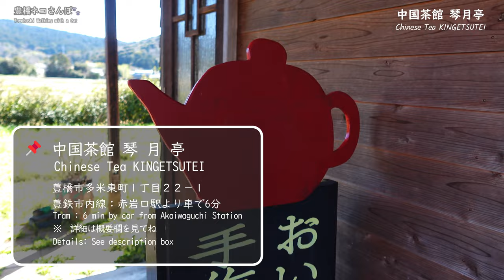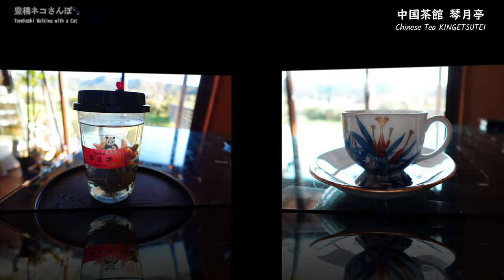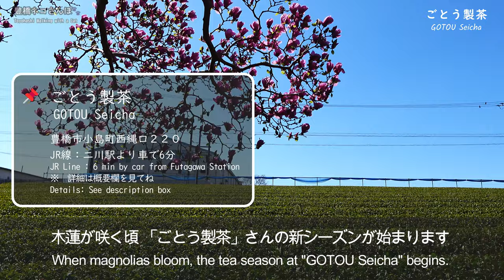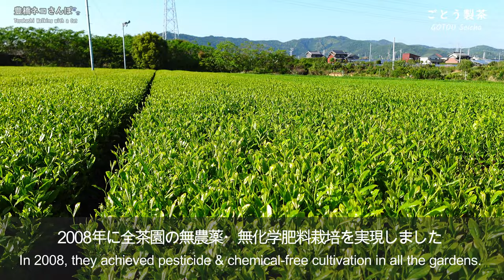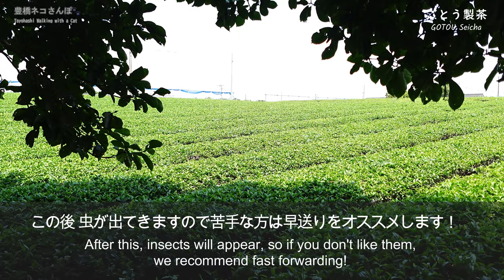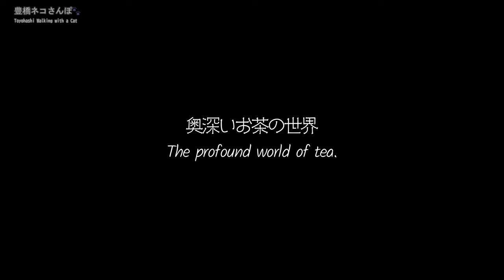【AICHI JAPAN】World of TEA from Toyohashi ～Chinese Tea KINGETSUTEI / GOTOU Seicha～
Introducing recommended spots in Toyohashi, Aichi, Japan. The theme of this video is "Transmitting the world of tea from Toyohashi", and the content explores the deep charm of tea. First, we visited "Chinese Tea KINGETSUTEI", a cafe where we can enjoy various teas and had tea time here. Afterwards, we visited "GOTOU Seicha", a tea farm in Toyohashi.

"Chinese Tea KINGETSUTEI" is a cafe where you can enjoy authentic Chinese tea. The interior of the cafe has a chinoiserie-style interior, and it makes our anticipation high. They carry about 100 types of tea, mainly from China and Taiwan. Please choose your favorite tea from among these. If you cannot choose, please consult with the cafe owner. She will suggest the perfect tea for you that day. You can also choose how to serve your tea, either in a mug or in a "gongfu tea set". We recommend the "gongfu tea set" where you can experience a Chinese tea ceremony. It's okay if you don't know how to do it! The owner will make the first brew for you, so please give it a try. Food that goes well with delicious tea is prepared daily. Seasonal sweets and light meals are available, as well as "Malay-Sponge-Cake" and "Almond Jelly" that are standard.

"Goto Seicha" is a tea farm run by Mr. and Mrs. Goto and their son. More than 10 types of tea are cultivated in the tea garden. They have been trying to grow tea without pesticides since 1985, and since 2008 they have achieved to grow tea without pesticides or chemical fertilizers in all the garden. They also revived "Toyohashi black tea", which had been in decline. Currently, his son is the main producer of this tea. The tea is highly praised and has received numerous awards. This is the ultimate product made by hand-picking "insect-eaten tea leaves" so called "planthopper buds" and completing a careful process. Differences in season, variety, and fermentation time, as well as their combinations, create a variety of aromas and flavors. "I want to create something that people will say is even more delicious", and he is conducting research every day. Here we can feel the depth of the world of tea.

00:00 Chinese Tea KINGETSUTEI
07:20 GOTOU Seicha
13:34 Ending

●Locations & Links:

📍Chinese Tea KINGETSUTEI
1-22-1 Tamehigashi-machi, Toyohashi-City, Aichi
★ KINGETSUTEI Instagram

📍GOTOU Seicha
220 Nishinawaguchi, Kojima-cho, Toyohashi-City, Aichi
★ GOTOU Seicha HP

※In addition to the above, there are many other shops in Toyohashi City that carry the products.

●Shooting Time:
From February, 2023 to March, 2024

※This video was taken with the permission of the places.
※Information may differ from when the video was shot.